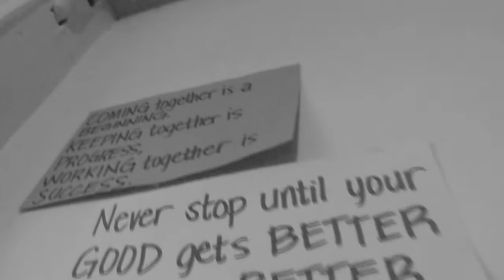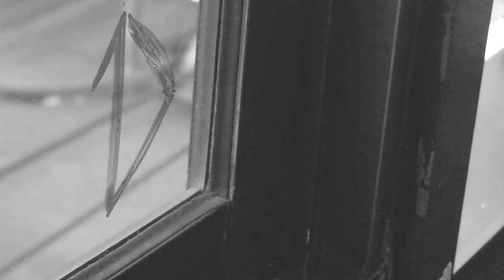On the s1De of me - BAPR-1D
'WE may not be the Grand winner, but WE are VICTORIOUS. because of the EXPERIENCE, FRIENDSHIP, and LOVE that we got, was higher than the PRIZE and RANK that we received."

And this is our story...

Sandugo
BAPR 4-1D